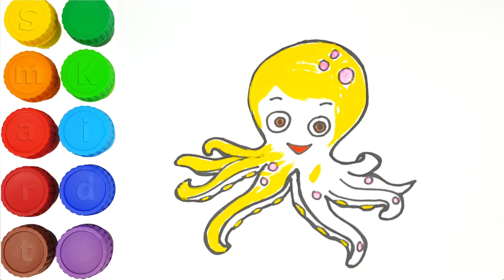Learn English Alphabets with Animals | Drawing Octopus for kids | Smart kids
How to Learn English Alphabets with Animals
How to Drawing Octopus for kids